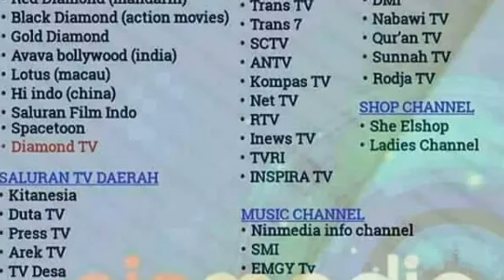Pasang Parabola mini gratis bulanan!!!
ninmedia,smv tv,freesat mulai 345 ribu gratis biaya bulanan dan biaya pemasangan.Joyparabola 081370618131